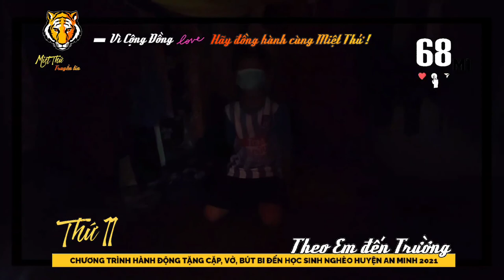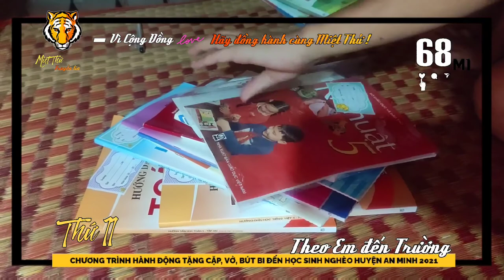▰68M1🐯 ▪ 11.10🚩MIỆT THỨ TRAO TẶNG CẶP MỚI ĐẾN HỌC SINH NGHÈO KHMER TẠI THỨ 11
🔰 VÌ CỘNG ĐỒNG 🐯 68M1▪11.10 🚩
      Miệt Thứ - Thứ 11  truyền tin:
  ▰📸 Những hình ảnh mọi người đang xem
      là hành trình trao tặng cặp mới đến các
      Em học sinh nghèo người dân tộc Khmer
      hiện đang cư ngụ tại Khu phố 3, thị trấn
▪ Chương trình hành động:
❛Miệt Thứ 🙋‍♂️ TheoEMđếnTrường 🏫❜
      là chương trình hành động ▰Vì Cộng đồng
      với tinh thần đồng hành cùng các em
      học sinh thuộc hộ nghèo, cận nghèo
trên địa bàn huyện AnMinh.
 ▱ Trong năm học 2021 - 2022,
MiệtThứ thực hiện ② hoạt động chính
🚩 Vận động đóng góp ÁoDàiNữSinh cũ
       gửi tặng nữ sinh ③ Trường THPT trên
       địa bàn.
🚩 Vận động đóng góp CặpSách mới/cũ
       gửi tặng học sinh thuộc hộ nghèo, cận
       nghèo các cấp Mầm non, Tiểu Học và
       THCS trên địa bàn.
  🙋 Hình thức vận động:
       ϟ Đóng góp Cặp CŨ vẫn đẹp, tốt
          Đóng góp Cặp MỚI bằng hiện vật
          hoặc chuyển tiền mua hộ
    💼 Giá ① CẶP MỚI do Miệt Thứ mua
          tại chợ Thứ 11 với giá hỗ trợ là:
          từ ⑤⓪𝓴 - ①⓪⓪𝓴/cặp.
  ▱ Thời gian kêu gọi vận động sẽ kết thúc
       vào ngày 18/10.
  ▱ Mọi thông tin về chương trình
     ☎ ⓪⑨①⑨ ⓪⑥④ ⓪⑧⑨
          〈 gặp Cô giáo Thanh Tuyền 👩‍🏫 〉
     ☎ ⓪⑨⑦⑧ ⑤⑧⑤ ③⑤⑨
       〈 Ad Miệt Thứ - Thứ 11 AkiQuang 〉